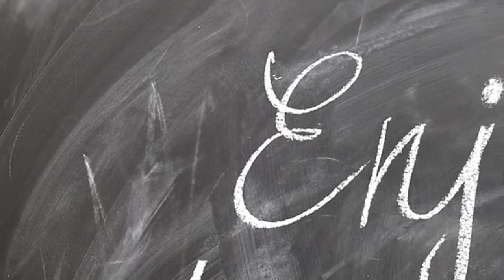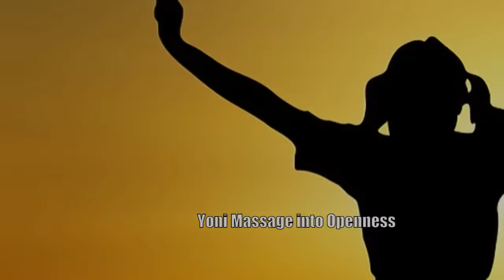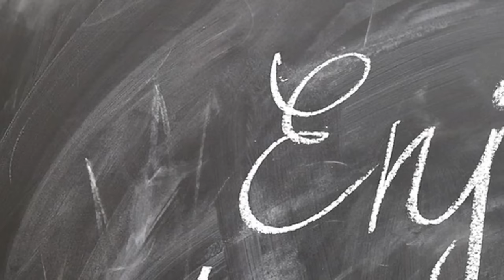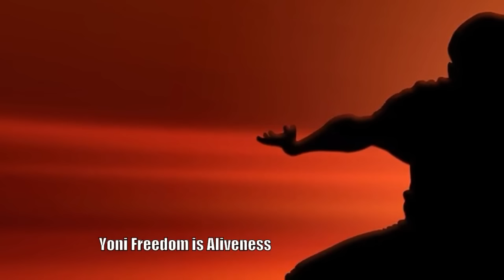What Is A Tantric Yoni Massage | Tantric Yoni Massage For Women | Tantra Yoni Massage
What is A Tantric Yoni Massage?
A tantric yoni massage is a massage that specializes in cultivating pleasure. it's a way to experience more and more pleasure on a daily basis. Tantric yoni massage also known as tantra yoni massage, or erotic female massage will guide you and teach you how to please a woman sexually.
for more information on tantric yoni massage